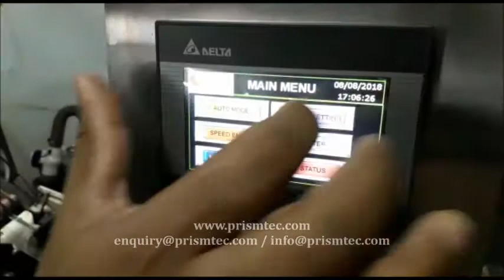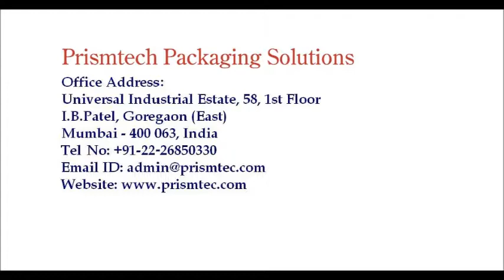Scratch off Labels Applying Machine on Paper Sheets